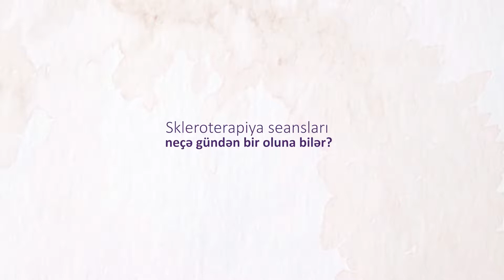Skleroterapiya seansları neçə gündən bir oluna bilər? - Dr. Ceyhun Hüseynov | BFM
📍   Ak. Həsən Əliyev küç. 15, "Avrasiya Hospital", 2-ci mərtəbə